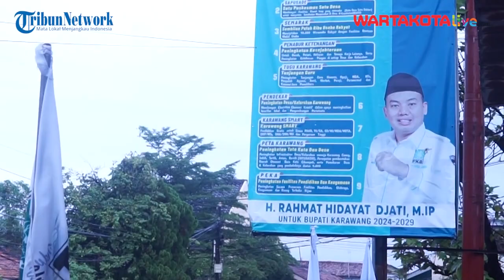PKB Karawang Kejar Minimal 10 Kursi DPRD untuk Amankan Rahmat Hidayat yang Diusung Jadi Calon Bupati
Lembaga Pemenangan Pemilu (LPP) DPC PKB Karawang mendeklarasikan Rahmat Hidayat Djati menjadi calon bupati Karawang.
Ketua DPC PKB sekaligus anggota DPRD Provinsi Jawa Barat itu dideklarasikan sebagai calon bupati karawang saat hendak pendaftaran Bacaleg DPRD di KPU Karawang pada Sabtu (13/5/2023) lalu.

Videografer  : Yulianto
Video Editor : Restu